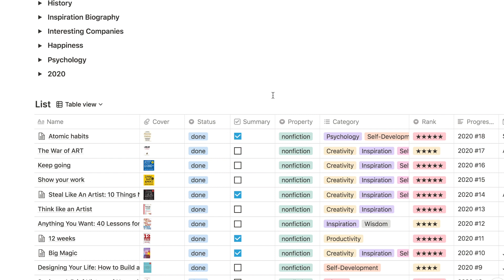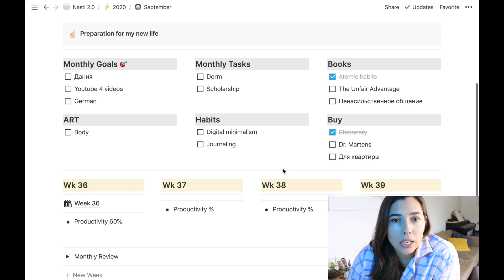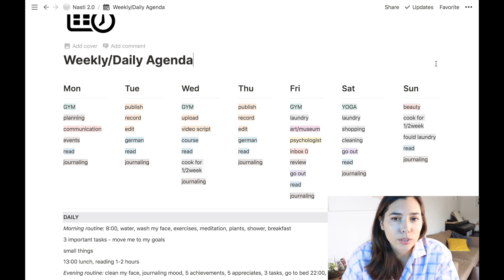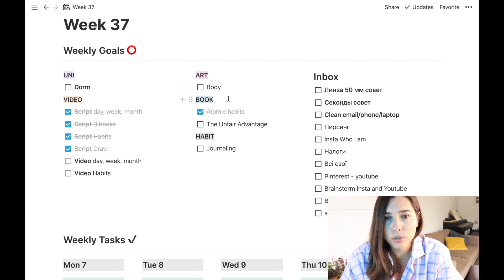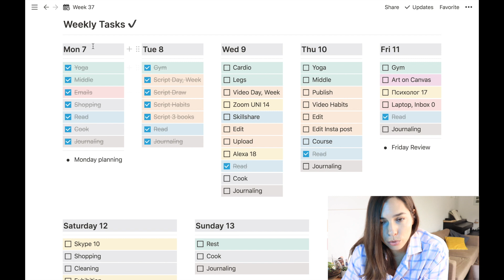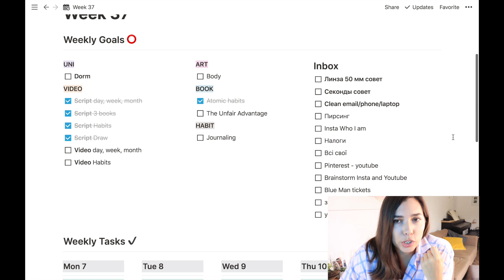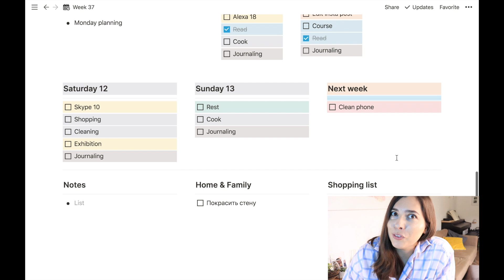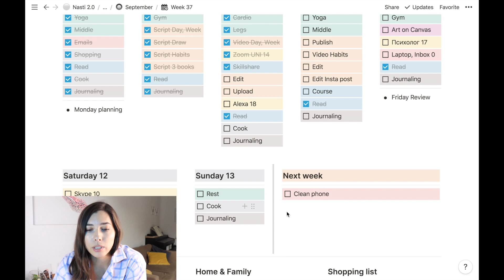Как я ПЛАНИРУЮ НЕДЕЛЮ, месяц и день в NOTION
Как я организовала планирование своей недели, месяца и дня в Notion. Я планирую в Notion практически все, но каждый день перед глазами у меня именно эта страница с планом на неделю. Я выделяю все цветами, перемещаю и кайфую каждый раз от нажатие на чекбокс.

0:00 начало
0:47 план на неделю обзорно
1:13 план на месяц/12 недель
2:10 моя идеальная неделя и тема дня
2:55 выделение цветом
3:07 план на неделю детально
4:03 inbox/входящие
4:51 идеальный день
7:54 новая неделя

Love,
Nastasia